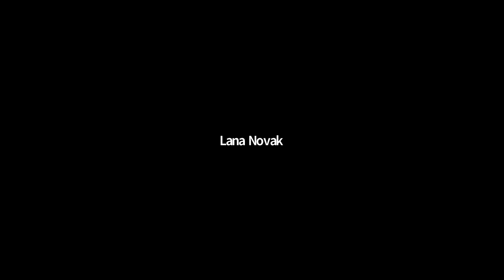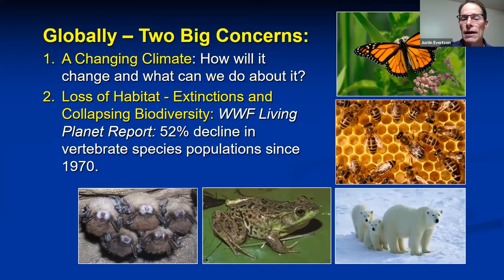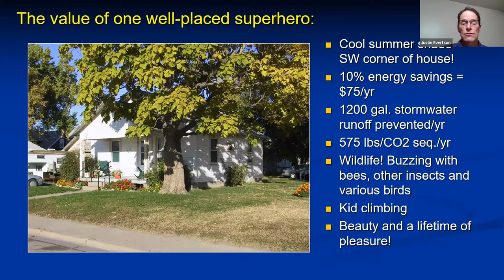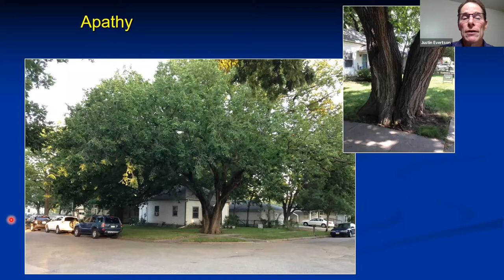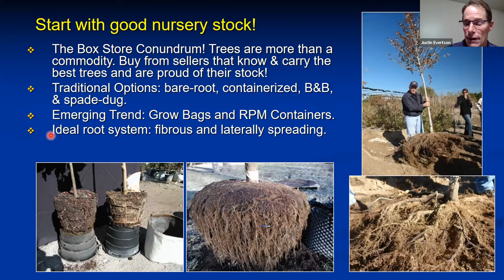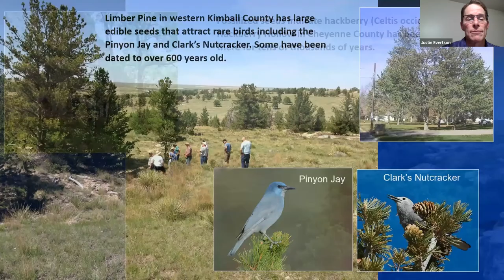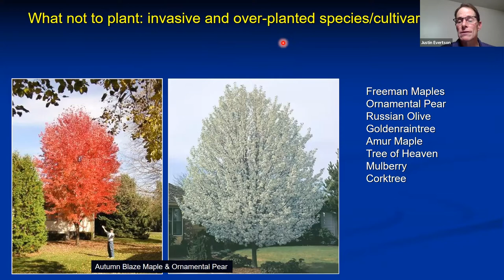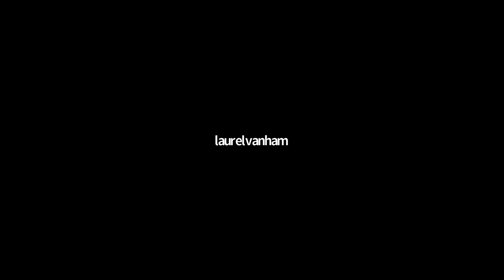Climate Action Team | Trees: Our Superhero Friends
Justin Evertson with the Nebraska Forest Service and Nebraska Statewide Arboretum gives a fast-paced overview of trees, including their economic value, physical and mental health benefits, the latest science, the value of planting native species, how trees impact and are impacted by climate change, and more. Recorded from Zoom on January 13th, 2022.